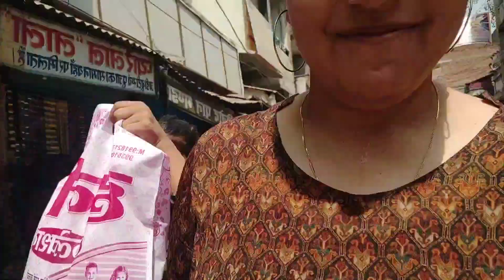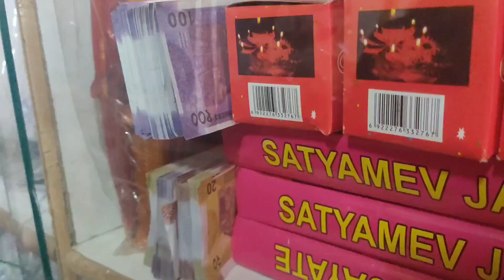shopping करने गए तो मिला नोटो का बंडल / gao ki shopping /minivlog